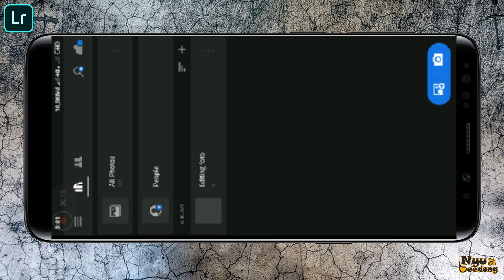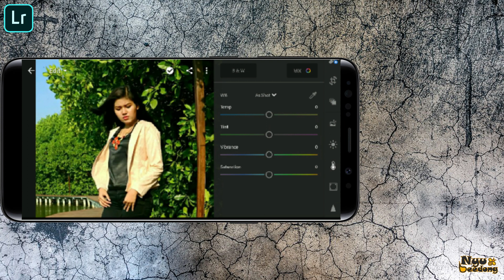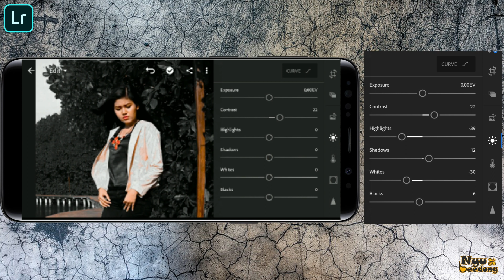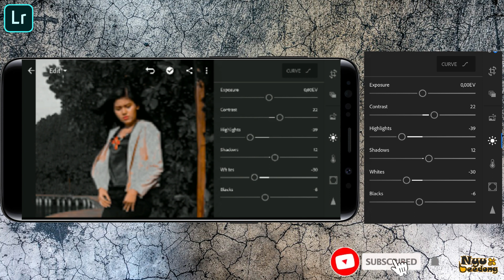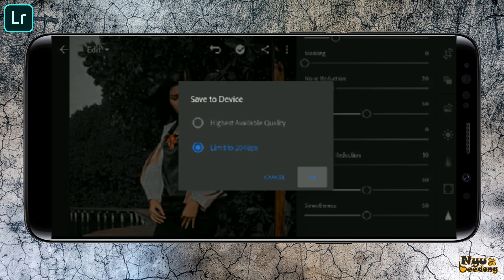Edit Foto Terbaru Keren Ala Selebgram @Mffary_ | Lightroom CC Mobile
Hallo sobat tutorial ..
Selamat datang di channel Nyubeedong Tutorial
Channel ini akan membahas tentang seputaran edit foto & tutorial lainnya.

Tema           ➡ Tutorial Edit Foto ala Selebgram @Mffary_

Selebgram  ➡ @Mffary_

Aplikasi       ➡ Lightroom CC for Android/Mobile

➡️ Kumpulan Video Tutorial Terbaru versi Nyubeedong Tutorial !!!

Terima kasih 😊